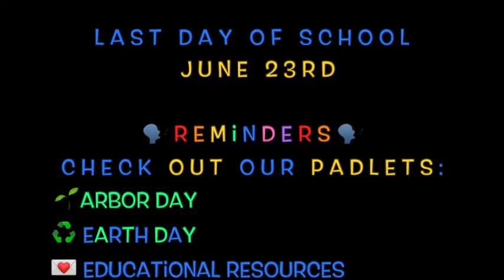June 22, 2020 (Ms. Adams)